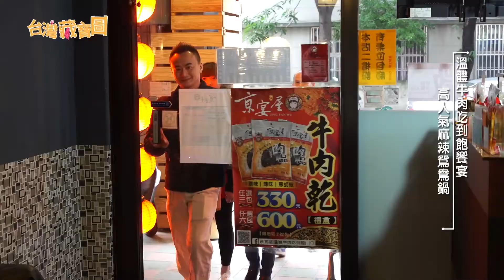【台灣藏寶圖】京宴屋-溫體牛肉吃到飽享宴 高人氣麻辣鴛鴦鍋